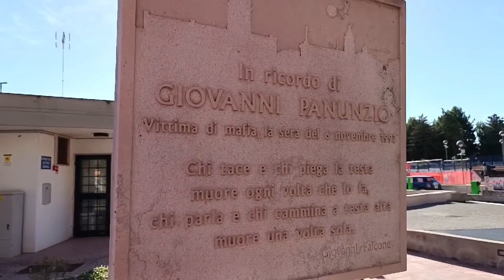Episcopo: ricordare Giovanni Panunzio una responsabilità e un dovere, per ognuno di noi